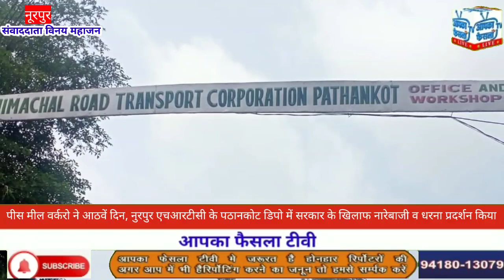मील वर्करो ने आठवें दिन, भी नुरपुर सरकार के खिलाफ नारेबाजी व धरना प्रदर्शन किया